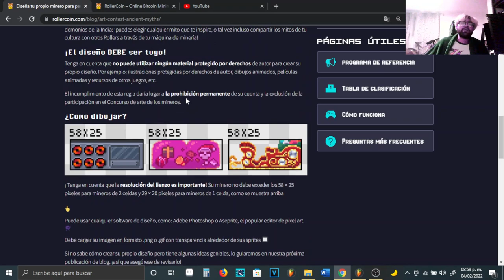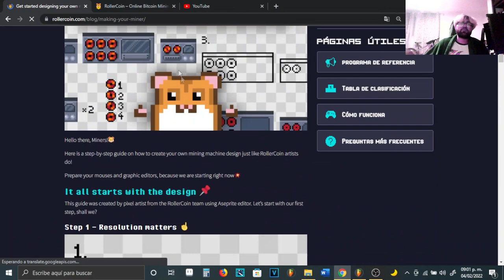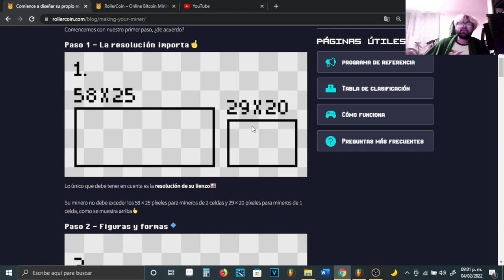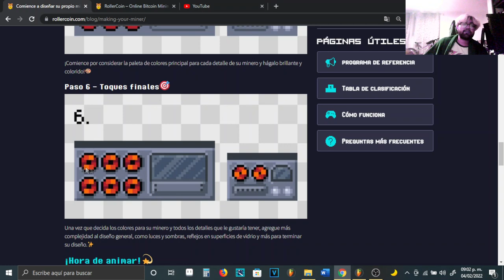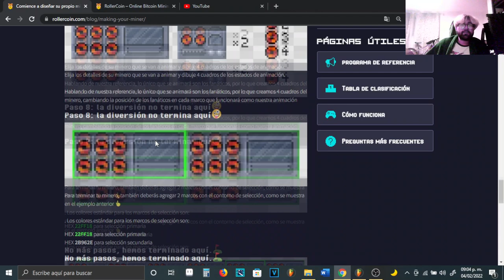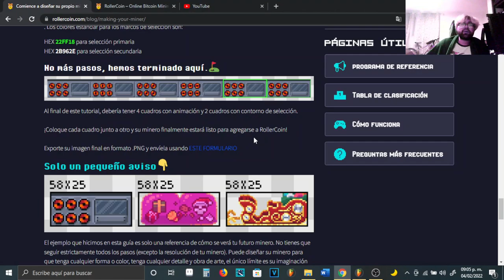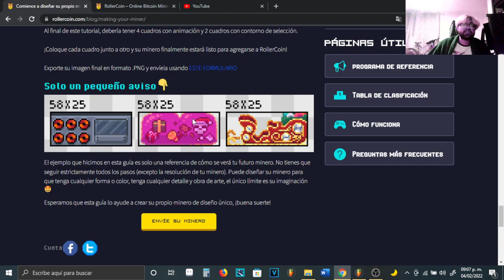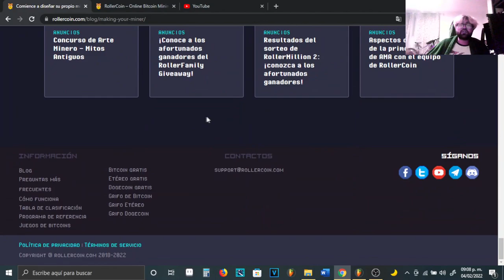¡¡¡ CREA TU MINERO PARA ROLLERCOIN !!! - CONCURSO - RollerCoin LUXO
Ignoren los tags:
rollercoin estrategia,
rollercoin bot,
rollercoin como empezar,
rollercoin cuanto se gana,
rollercoin 2021,
rollercoin paga,
rollercoin argentina,
rollercoin android,
rollercoin a binance,
rollercoin bot 2021,
rollercoin bot captcha,
rollercoin binance,
rollercoin bitcoin,
rollercoin bot gratis,
rollercoin block reward,
rollercoin como empezar sin invertir,
rollercoin como retirar,
rollercoin como comprar mineros,
rollercoin como jugar,
rollercoin cuanto paga,
rollercoin desde cero,
rollercoin dogecoin,
rollercoin doge,
rollercoin depositar,
rollercoin desde 0,
rollercoin descargar pc,
rollercoin discord,
rollercoin es rentable,
rollercoin empezar,
rollercoin ethereum,
rollercoin excel,
rollercoin electricity,
rollercoin evento,
rollercoin funciona,
rollercoin free,
rollercoin facebook,
rollercoin for beginners,
rollercoin fast,
rollercoin faucetcollector,
como funciona rollercoin 2021,
como fondear rollercoin,
rollercoin genera tu sueldo,
rollercoin game,
rollercoin guide,
rollercoin hack,
rollercoin halloween,
rollercoin hoy,
rollercoin how to start,
rollercoin how to earn,
rollercoin hindi,
rollercoin how to play,
hack para rollercoin,
rollercoin invertir,
rollercoin sin invertir,
rollercoin cuanto invertir,
rollercoin juegos,
rollercoin julio 2021,
rollercoin junio,
rollercoin jugando,
rollercoin junio 2021
rollercoin julio,
rollercoin jmgamer,
como jugar rollercoin 2021,
rollercoin para kazanma,
rollercoin kullanımı,
rollercoin kayıt,
rollercoin kazanma,
rollercoin nasıl kullanılır,
rollercoin ne kadar kazanıyor,
rollercoin low balance,
rollercoin losing power,
rollercoin legit,
rollercoin vale la pena,
games like rollercoin,
live wd rollercoin,
rollercoin mineros,
rollercoin mejor estrategia,
rollercoin minar,
rollercoin milly,
rollercoin mineria,
rollercoin mayo 2021,
rollercoin mexico,
rollercoin miners,
rollercoin new era,
rollercoin nueva era,
rollercoin no funciona,
rollercoin navidad,
rollercoin novedades,
rollercoin noticias,
rollercoin network power,
rollercoin opiniones,
rollercoin para principiantes,
rollercoin primer minero,
rollercoin paga 2021,
rollercoin poder de minado,
rollercoin para android,
rollercoin prueba de pago,
rollercoin primeros pasos,
rollercoin que minar,
rollercoin que es,
rollercoin que minero comprar,
rollercoin que moneda minar,
rollercoin que minar 2021,
rollercoin que es mejor minar,
mejor que rollercoin,
rollercoin quanto ganha,
rollercoin retiro,
rollercoin referidos,
rollercoin rentable,
rollercoin registrarse,
rollercoin robot,
rollercoin review,
rollercoin rlt,
rollercoin roller token,
rollercoin sirve,
rollercoin solo jugando,
rollercoin strategy,
rollercoin script,
rollercoin split power,
rollercoin si paga,
rollercoin similares,
rollercoin trucos,
rollercoin tutorial,
rollercoin top 1,
rollercoin tips,
rollercoin top,
rollercoin token blaster,
rollercoin termux,
rollercoin update,
como usar rollercoin,
como usar rollercoin 2021,
rollercoin new update,
rollercoin vs,
rollercoin venezuela,
rollercoin valor,
bitcoinmania vs rollercoin,
vender mineros rollercoin,
rollercoin worth it,
rollercoin wallet,
rollercoin withdraw proof,
rollercoin wd,
how does rollercoin work,
how rollercoin works,
cara withdraw rollercoin,
cara withdraw rollercoin ke indodax,
rollercoin ya no paga,
rollercoin youtube,
rollercoin para yatırma,
rollercoin yatırım,
rollercoin yatırımsız,
rollercoin yatırım yapma,
rollercoin yeni başlayanlar,
rollercoin yeni dönem,
rollercoin do zero,
rollercoin jak zacząć,
rollercoin 100 dolares,
top 1 rollercoin,
rollercoin 2021 bot,
rollercoin 2021 julio,
estrategia rollercoin 2021,